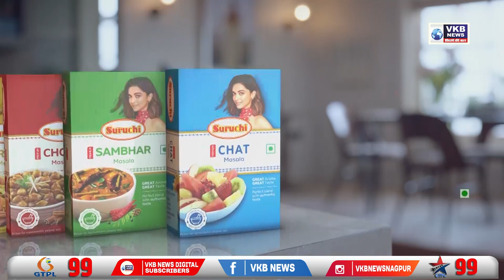मनपा चुनाव के लिये महाविकास आघाड़ी की बैठक